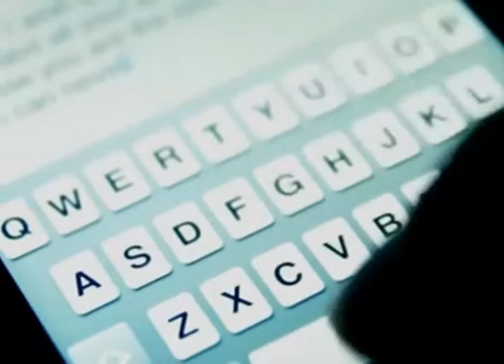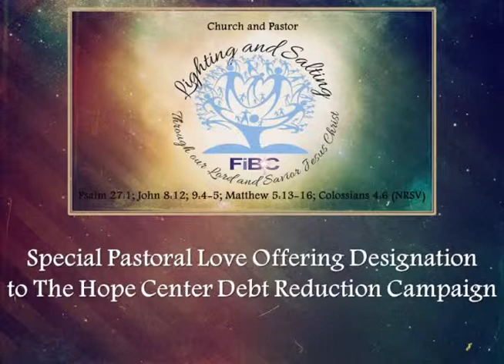Video Announcements | Sunday, August 31, 2014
Get Connected | Get Involved | Get Found at First Institutional this week!